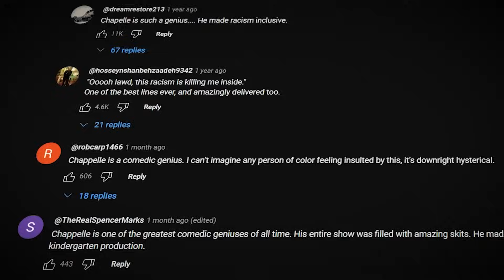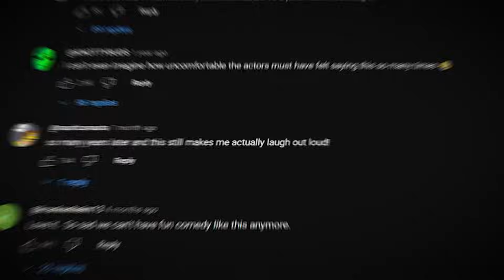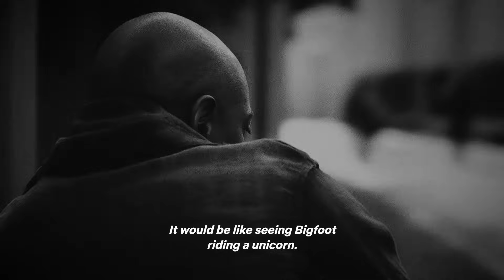Dave Chappelle Unmatched Legacy: The Comedy Icon We Can't Ignore | Alecus Influential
This video is about Dave Chappelle, a beacon in comedy who's more than just laughs. From his early days on 'Def Comedy Jam' to the iconic 'Chappelle's Show,' Dave's influence is undeniable. Beyond the humor, he's a storyteller, addressing societal issues with unmatched wit.

Join us on a journey through the remarkable career of Dave Chappelle, a legendary comedian, actor, writer, and producer. This video reveals the secrets behind Dave's success, from his early stand-up performances on 'Def Comedy Jam' to his iconic 'Chappelle's Show.' Delve into his groundbreaking sketch comedy, memorable roles in films like 'Robin Hood: Men in Tights,' and award-winning Netflix specials such as 'Equanimity' and 'Sticks & Stones.'

Discover how Dave's thought-provoking comedy tackles social issues, race relations, politics, LGBTQ+ issues, and more. We'll explore his unexpected exit from the limelight, $50 million deal with Comedy Central, surprise performances in public places, and triumphant return to the stage. With clips, insights, and analysis, this video is a must-watch for fans of comedy, pop culture, and unique storytelling.

✅Timestamps:
0:00 Introduction: Who is Dave Chappelle?
0:55 Early Life & Rise To Fame
2:10 Chappelle's Show: A Cultural Phenomenon
2:47 The Unthinkable: Why Dave Left
3:37 A Journey for Peace: South Africa Trip
4:40 The Comeback: Dave on Netflix
5:15 Controversy & Criticism: A Divided Audience
6:30 Conclusion: The Impact of Dave Chappelle

Video Title: Dave Chappelle Unmatched Legacy: The Comedy Icon We Can't Ignore | Alecus Influential

This video concerns Dave Chappelle's Unmatched Legacy: The Comedy Icon We Can't Ignore. But It also covers the following topics:

Dave Chappelle Genius
Comedy's True Maverick
Chappelle's Cultural Impact

🔔Great people, unforgettable events. There are no trends, just true stories.

✅  About Alecus Influential.

I make cool videos about influential people or events. I dont make trending videos based on gossip. You can watch my videos 5 years later, which will still be relevant.